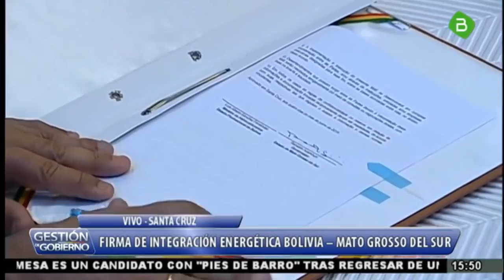Así Evo Morales En LA Firma De Integración Energética Bolivia Brasil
Presidente Evo Morales Ayma participa de la firma de memorándum de integración energética Bolivia - Brasil (Mato Grosso do Sul), desde la sede de CAINCO en SantaCruz.